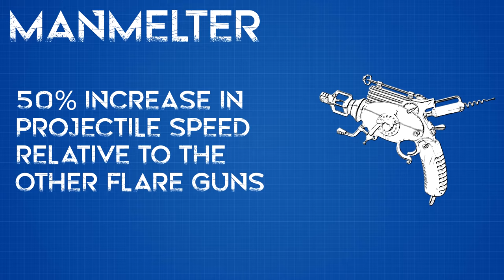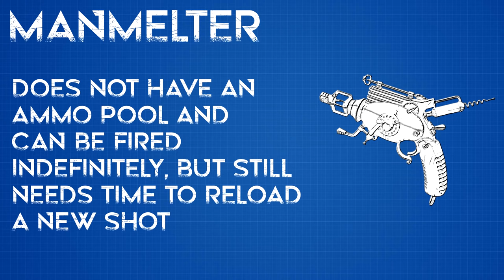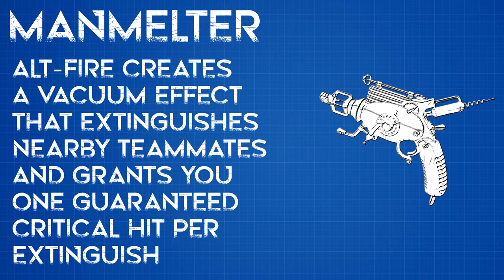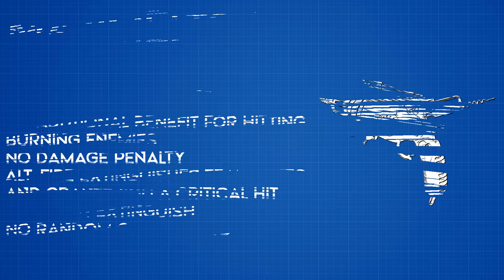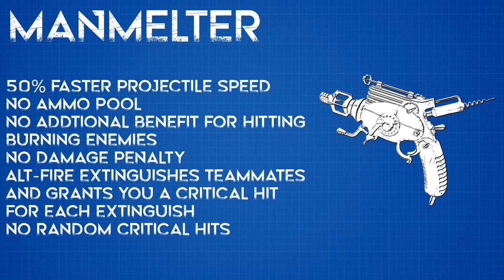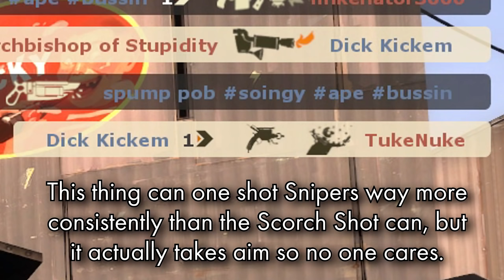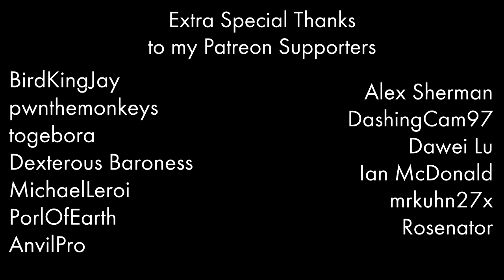[TF2] Bad Weapon Academy: Manmelter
Have you ever looked at a weapon and thought, "How am I even supposed to use this piece of shit?" Don't worry. I'm here now.

Why is it not called the Mannmelter, I mean come on, that's a missed opportunity.

Pokemon XD OST - Lab, Pyrite Town, Realgam Tower, Miror B
Donkey Kong Country OST - Kranky's Theme

Timestamps:
0:00 Monster Legends Sponsor
1:49 Introduction
3:13 Stats Breakdown
7:10 The Extinguish
9:23 VS The Scorch Shot
10:23 Melee Options
11:10 Primaries
14:11 Potential Rebalances And Conclusion
16:19 Bonus Clip